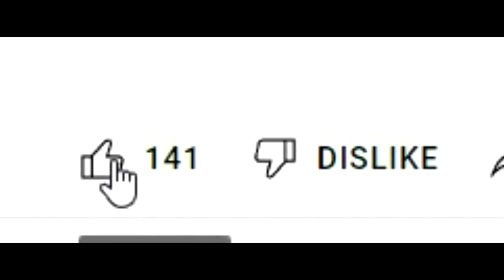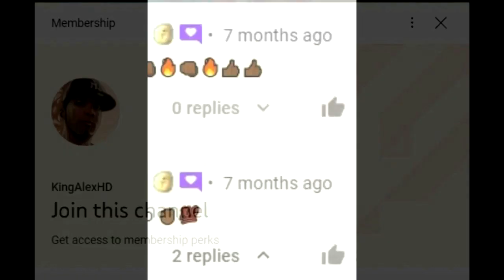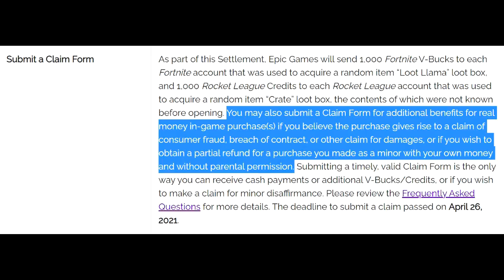10 Minutes Of FREE V BUCKS CODES (How To Get V bucks For Free)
HOW TO GET V BUCKS TODAY IN FORTNITE CHAPTER 2 SEASON 2 PS4/XBOX/PC (VBUCKS 2022)

*this is all satire* The video contains fiction content for entertainment. Have a good day.